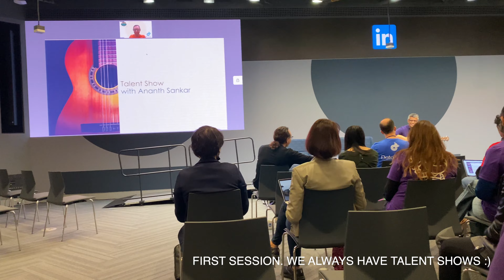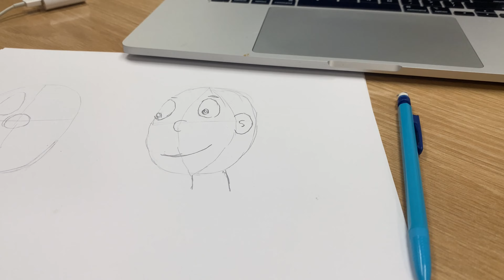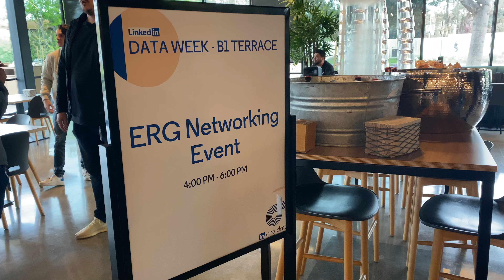Day [in] the Life | LinkedIn Headquarters | Software Engineer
Hi everyone! Here is day one of my Bay Area trip to the LinkedIn Headquarters in Sunnyvale, California.